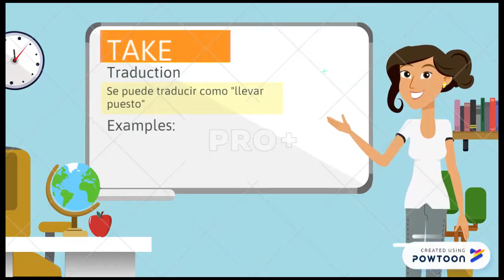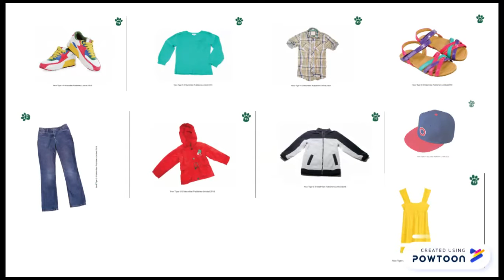Verbs related to clothes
New Tiger 5. Holiday in the city